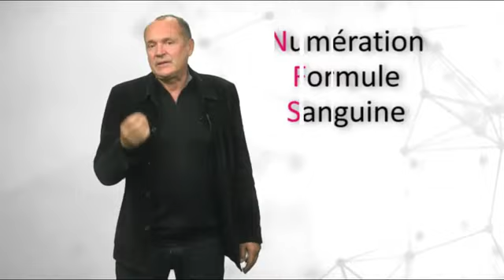TCMH ou CCMH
Guide pratique des analyses médicales
Teneur Corpusculaire Moyenne en Hémoglobine (TCMH ou CCMH)

La Teneur Corpusculaire Moyenne en Hémoglobine (TCMH) correspond à la masse moyenne d'hémoglobine présente dans un globule rouge, la molécule chargée du transport de l'oxygène jusqu'aux organes. Elle a cependant tendance à être remplacée par la CCMH ou CGMH, le premier C signifiant concentration, cette valeur est plus précise à utiliser en général pour caractériser une anémie.